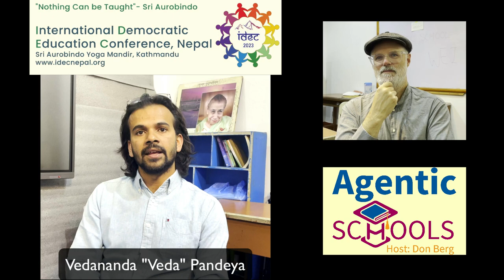Students Organize the Day - Ext frm Veda P. of Sri Aurobindo Yoga Mandir School on Agtc Scls S1E14P5